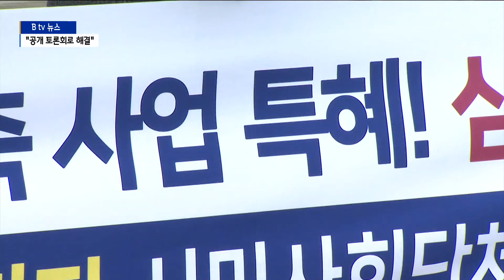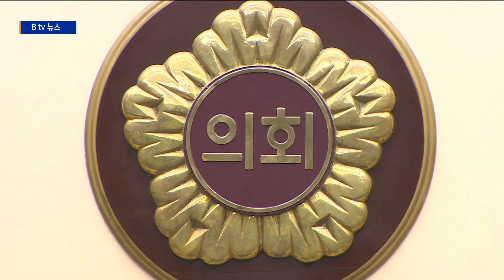[경기] [기획2]환경단체 "환경영향평가 조례, 공개 토론회로 해결"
경기지역 환경단체들은 조례를 재의결할 경우 지역 환경영향평가 정책이
사실상 무력화될 것이라고 주장하고 있습니다.

고민 중인 도의회에 대해선 해법을 찾기 위한 공개 토론회를
함께 개최하자고 제안하고 있습니다.
계속해서 박일국 기자입니다.

환경단체들은 도의회가 환경영향평가 조례를 재의결할 경우
지역 환경영향평가 제도를 무력화시킬 수 있다고 보고 있습니다.

조례 개정으로 규제 대상에서 제외하는 선례를 남기게 되면
재개발 재건축 사업마다 요구가 계속 이어질 것으로 보는 겁니다.

[인터뷰]장동빈 / 경기환경운동연합 사무처장
"수많은 곳에서 재건축 사업들이 진행되고 있는데 이 조례가
만약 이번에 개정된다면 재건축 사업 측에서도 또다시 조례를
개정해 달라는 요구가 많아질 것입니다. 그렇다면 지금
현재 만들어진 경기도 환경영향평가 조례가 누더기가 될 가능성이 높습니다."

환경단체들은 "근본적으로 재개발 재건축이 일조권 등을 무시한 개발을 하는 것"이 문제라며
"합리적인 기준 마련이 필요하다"는 입장입니다.

도의회에 대해선 조례 개정을 중단하고 해법을 찾기 위한
공개 토론회를 개최하자고 제안하고 있습니다.

"환경권을 보장하기 위해서 만든 조례이기 때문에 그 범위
안에서 재건축이 더 이상 지체되지 않고 제대로 풀릴 수 있도록
이해 당사자들이 모여서 해법을 찾는 게 올바른 수순이라고 생각합니다."

도의회는 조례를 개정한 명분이 수도권 주택 공급 확대와 원만한
개발사업 진행인 만큼 취지를 살릴 수 있는 방안을 모색하고 있습니다.

경기도의 재의 요구에 대한 법률 검토는 물론 상황에 따라선
대체 조례 등 다양한 해법을 검토해 다음달 의회에서 결론낼 계획입니다.

[영상 취재 정요한]